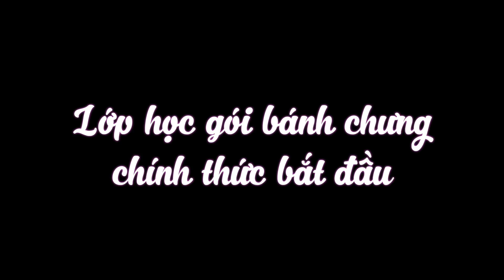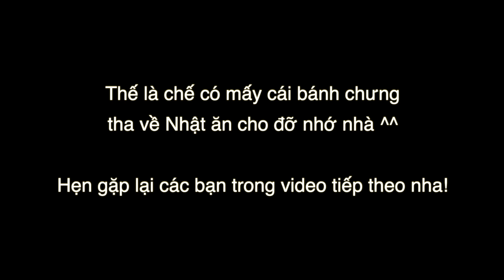[JP viva] Đặc sản Việt Nam phần 2: Món ăn không thể thiếu ngày Tết - Cách làm bánh chưng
Để mua hàng Nhật trực tiếp mà không phải thông qua các công ty vận chuyển hàng, các bạn có thể đăng ký trực tiếp ở Buyee. Vào link này rồi click "get registered now" là được